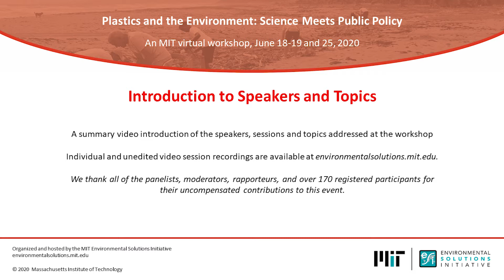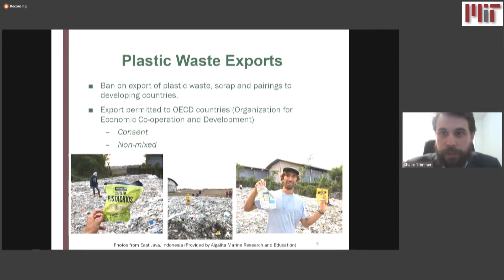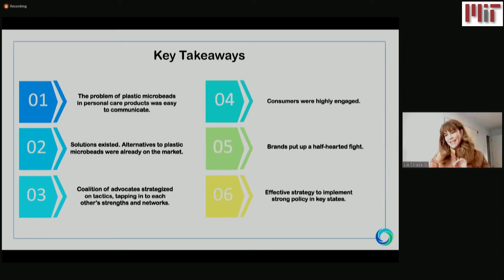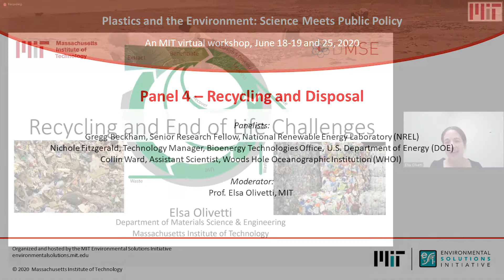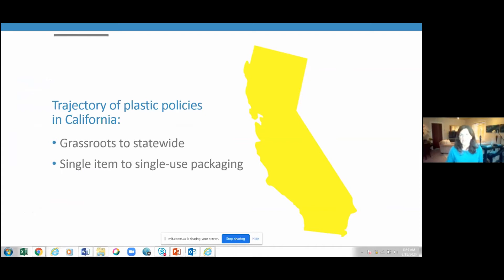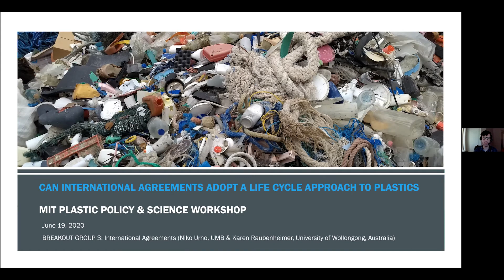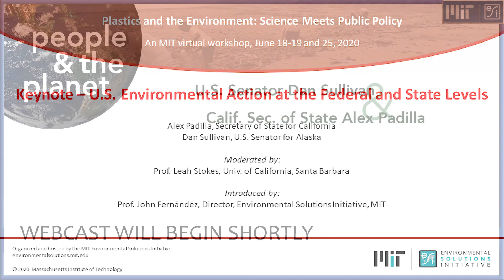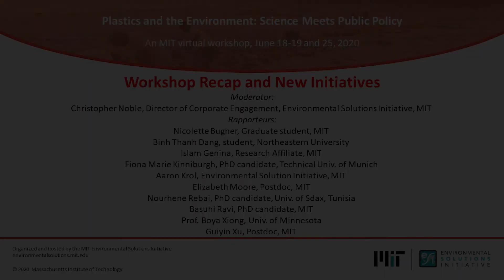Plastics and the Environment: Science Meets Public Policy - Summary of Workshop Speakers and Topics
On June 18-19 and 25, 2020, ESI hosted a virtual workshop titled “Plastics and the Environment: Science Meets Public Policy.” This video provides a brief preview of the speakers and topics at the workshop.